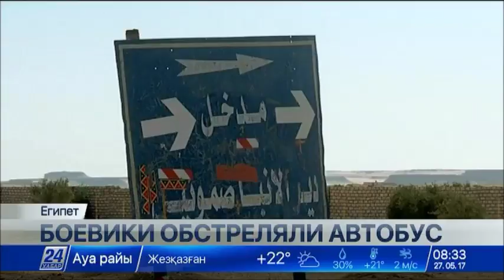23 человека погибли при нападении на автобус с христианами в Египте